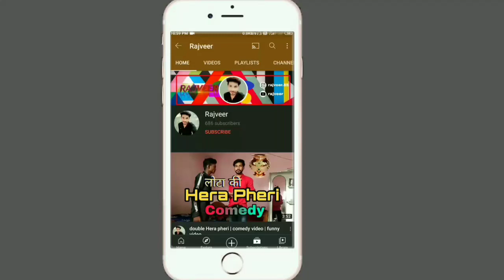Emily Black hot photos | reaction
Reaction on Emily Black hot photos
emily black sidemen

Links